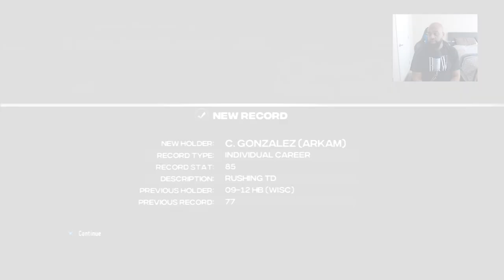PROVING IT SHOULD HAVE BEEN US!| Fiesta Bowl vs. Cincy | Arkansas A&M Dynasty Ep. 91 (Season 6)